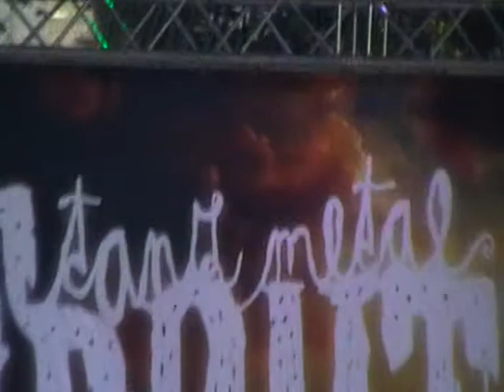Trautenberk-Dneska budeš mou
Manětín-4.7.2020